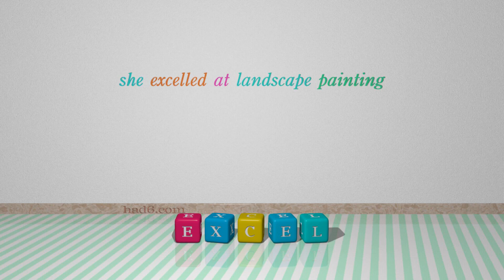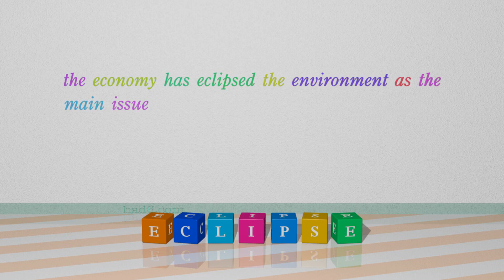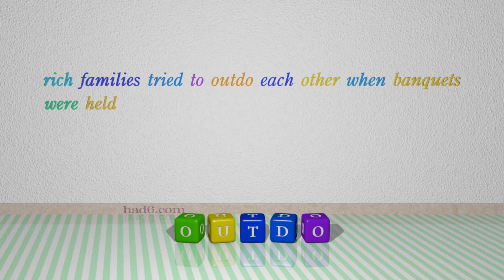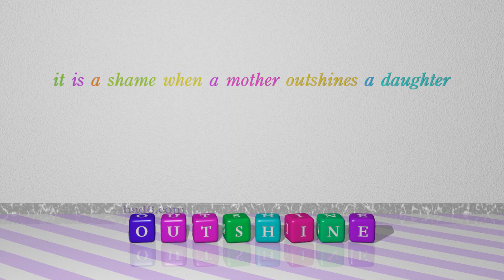transcend - 9 verbs synonym to transcend (sentence examples)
This video examines transcend as a verb. Here, 9 verbs, which have meanings similar to that of transcend in standard English, are introduced through sentence examples. These synonyms help you to remember the meanings of this group of words for improving your vocabulary.